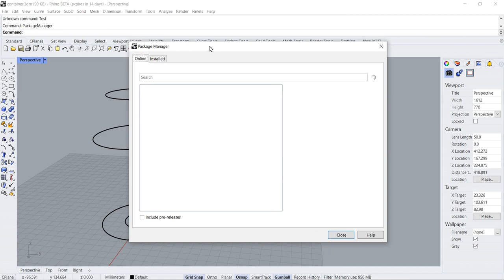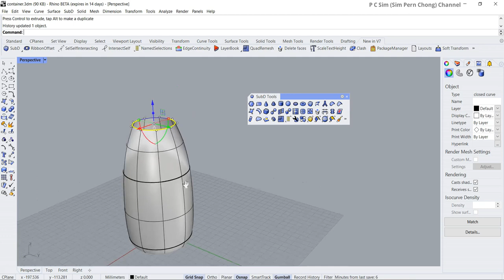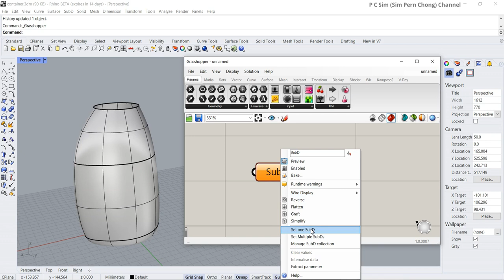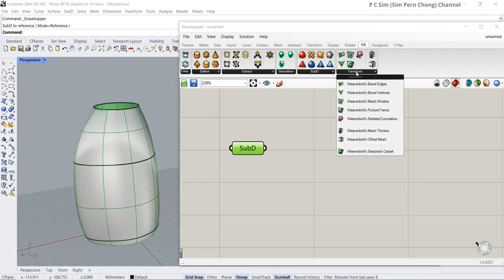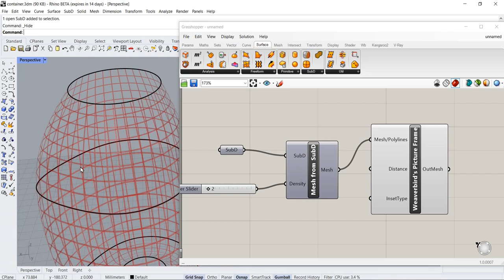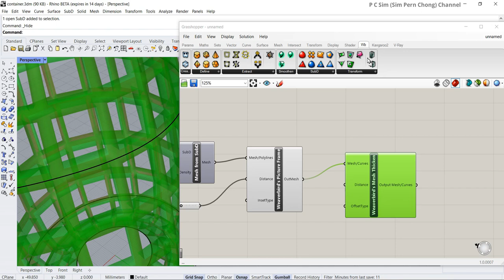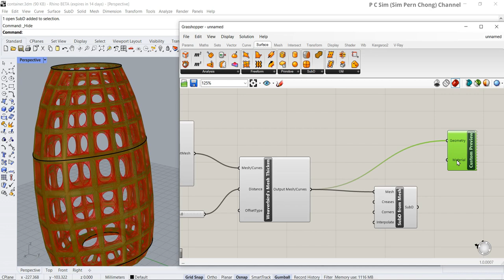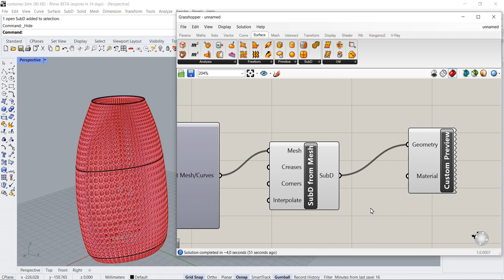Rhino 7 Grasshopper Tutorial: Parametric Modeling of Sub-D Container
This is a Rhino 7 Grasshopper Tutorial pertaining to the Parametric Modeling of Sub-division based Container.

This tutorial will require Weaverbird and Rhino version 7 or higher. An essential knowledge of Grasshopper will also be helpful.